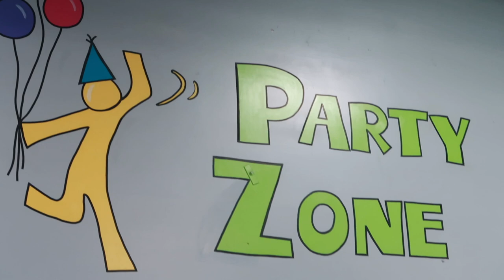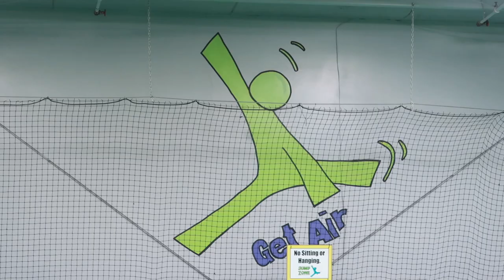Are they OK? - Can kids have too much fun at a Trampoline Park?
Every summer we come to Utah to see my family, and every summer my kids want to go to the Jump Zone, an indoor trampoline park. If you ever want some team building with your kids, take them to a place like this. Caylee (14) was teaching her 9 yr old sister how to do jumping flips and then giving encouragement while her 6 yr old sis was on the climbing wall. Cheapest family therapy I've seen! Ha! Plus, they have a blast and come home EXHAUSTED! Isn't that the whole point of summer activities? To get them so exhausted at night that they fall asleep early?